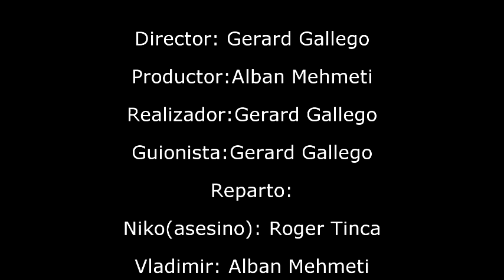La venganza de johnny